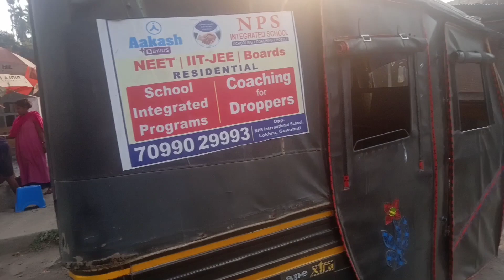Baksa niprai Udalguri.19.3.24